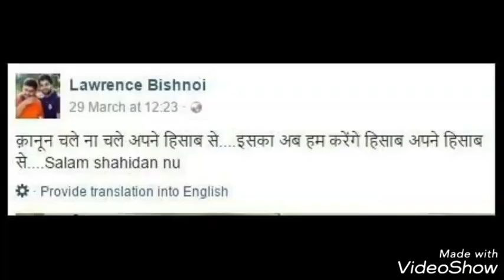Lawrence Bishnoi | Ninja new video latest | 3 August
Official video latest Lawrence Bishnoi